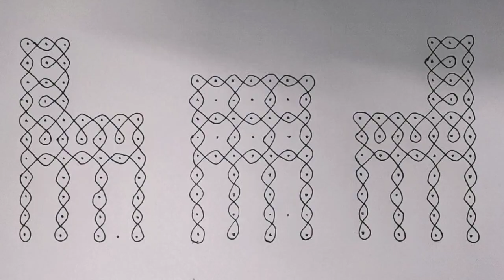Table and Chair || Drawing Table and Chair in Kolam with dots || Pulli Kolam || Rangoli Designs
Jeyalakshmi Srinivasan @jeyalakshmisrinivasan6400